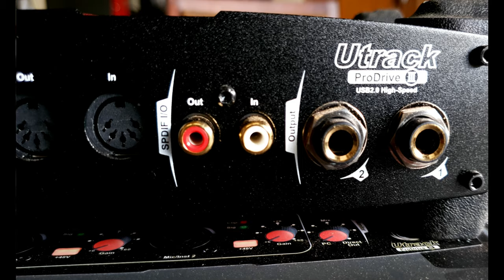Tidak Bertinju (Unboxing) Soundcard Icon Utrack Pro Drive III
Terjemahan bahasa Indonesianya katanya unboxing berarti tidak bertinju. Mari kita lihat fasilitas apa saja yang ada pada Icon Utrack Pro Drive III ini. Saya tertarik karena harganya yang murah dan ada SPDIF outnya.